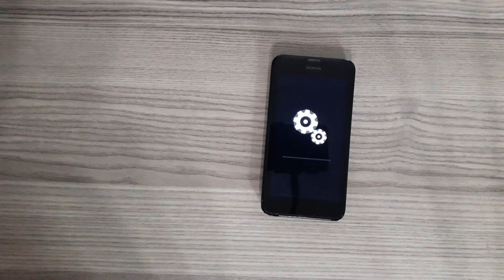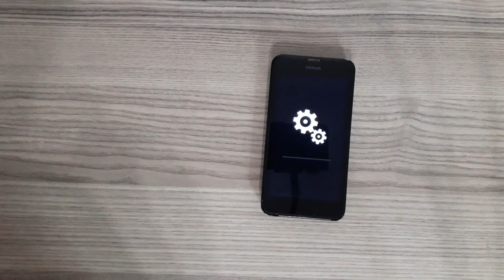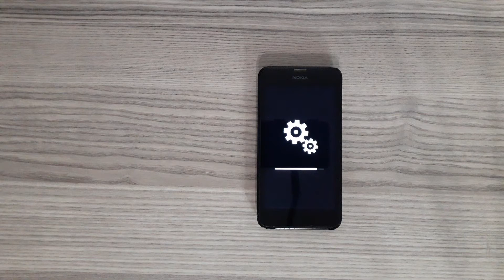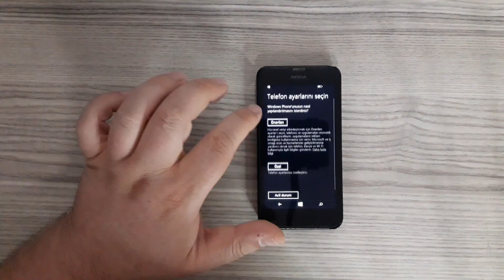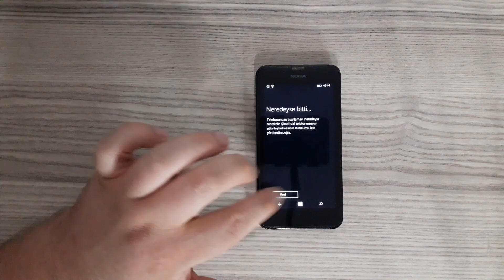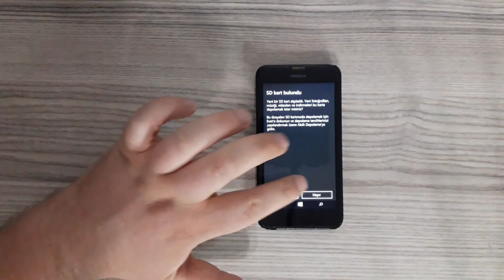HOW TO FIX BRICKED NOKIA LUMIA ALL WINDOWS PHONES USING HARD RESET / FORMAT METHOD?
ALL WINDOWS PHONES HARD RESET | FORMAT METHOD | NOKIA LUMIA LG HTC...